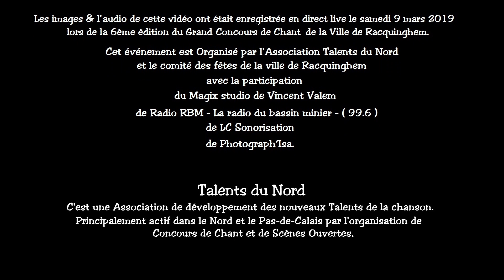Lady Gaga, Bradley Cooper - Shallow ( Cover par Clarisse )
Clarisse au Concours de Chant 2019 de Racquinghem chante la superbe chanson de Lady Gaga et Bradley Cooper - Shallow